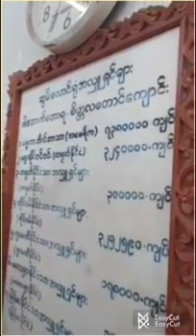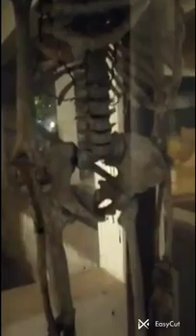၄၇။ မဟာသတိပဋ္ဌာနသုတ္တန် ၊ ကမ္ဘာ့ပညာရှင် ဖားအောက်တောရ ဆရာတော် ဘုရားကြီး ။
ဝိပဿနာဉာဏ်ပညာက ဈာန်သမာဓိ(သမာပတ်)တွေကို ခိုင်ခန့်အောင်တဖန်ပြန်လည်၍ ကျေးဇူးပြုပါတယ်။

# မိမိက သမာဓိတွေကို ပြည့်ပြည့်စုံစုံဖြည့်ကျင့်ထားပြီး၊
ဖြည့်ကျင့်ထားပြီးဖြစ်ရင်လည်း ဒီသမာဓိတွေ လျောကျ မသွားအောင်ထိုထိုနေရာတွေမှာ မိမိရဲ့. သမာဓိတွေကို ဝိပဿနာဉာဏ်ပညာဖြင့်တဖန်ပြန်ပြီးတော့ ထိမ်းသိမ်းစောင့်ရှောက်နိုင်တဲ့ စွမ်းအားတွေပေါ်လာမယ်။
 ဒီစကားဗြုန်းခနဲ နားလည်ချင်လည်းနားလည်မယ် နားမလည်းသော်လည်း ရှိချင်ရှိမယ်၊ ဟိုး ပဏ္ဏာသတစ်ခုမှာ
 သမာဓိ နှင့် ပညာဟာ အပြန်အလှန်ကျေးဇူးပြုနေတဲ့တရားတွေ ဖြစ်နေတယ်၊
လတ်တွေ့ ဒီမှာ (ဖားအောက်တောရ)တရားအားထုတ်နေတဲ့ သူတော်ကောင်းတွေတော့သိပါလိမ့်မယ်၊

 မိမိတို့က စတုထ္ထဈာန် သမာဓိအထိ သမာဓိကို ခိုင်ခိုင်ခန့်ခန့်ထူထောင်နိုင်ပြီးဆိုကြပါစို့ သြဒါတ ကသိုဏ်းကိုဖြစ်စေ သို့မဟုတ် အာနာပါနကမ္မဋ္ဌာန်းကို စတုထ္ထဈာန်သမာဓိသို့တိုင်အောင် ခိုင်ခိုင်ခန့်ခန့် သမာဓိကို ထူထောင်ထားပြီးတဲ့ သူတော်ကောင်းက ဒီစတုထ္ထဈာန်သမာဓိက်ို ဝိပဿနာရဲ့အခြေပါဒကပြု၍ ရုပ်တွေကို သိမ်းဆည်းမယ်၊
နာမ်တွေကို သိမ်းဆည်းမယ်၊ အကြောင်းတရား အကျိုးတရားတွေကိုသိမ်းဆည်းမယ်၊ အကြောင်းတရားနှင့်တကွ ထိုရုပ်နာမ်တွေရဲ့ အနိစ္စသဘော ဒုက္ခသဘော အနတ္တသဘောတွေကို လှမ်းပြီး ရှုမယ်ဆို ရှုလို့မရဘူးလား၊ ရတယ်၊ဒါ ဘာကို အခြေခံလဲလို့ မေးတော့ သမာဓိကို အခြေခံပြီး ဝိပဿနာပညာစခန်းကို ကူးသွားတာ။
 ဒါ့ကြောင့် ဘုရားရှင်က မဂ္ဂင်ရှစ်ပါးထဲမှာ သမ§မာသမာဓိမဂ္ဂင်တစ်ခုလည်း ထည့်ဟောထားတယ်၊
ဘုန်းကြီး ခဏခဏဟောနေတဲ့အတိုင်း

သမာဓိံ ဘိက္ခဝေ ဘာဝေထ ၊ သမာဟိတော ဘိက္ခဝေ ဘိက္ခု ယထာဘူတံ ပဇာနာတိ။စသည် ဟောထားတယ်။
 ချစ်သားရဟန်းတို့ ဟုတ်တိုင်းမှန်စွာသိတဲ့ ယထာဘူတဉာဏ်အမြင်ရရှိရေးအတွက် သမာဓိကိုထူထောင်ကြပါလို့ ဘုရားရှင်က ကြိမ်ဖန်များစွာ တိုက်တွန်းထားပါတယ်နော်။ ဘာတွေကို ဟုတ်တိုင်းမှန်စွာ သိရမလဲ ခန္ဓဝဂ္ဂသံယုတ် ပါဠိတော်မှာဘုရားဟောထားတယ်၊
ဤကား ရုပ် ဝေဒနာ သညာ သင်္ခါရ ဝိညာဉ်လို့ သိမယ်၊

ဤကား ရုပ် ဝေဒနာ သညာ သင်္ခါရ ဝိညာဉ်တို့ရဲ့ ဖြစ်ကြောင်းသဘောနှင့်ဖြစ်ခြင်းသဘောကို ဟုတ်တိုင်းမှန်စွာ သိမယ်၊

ဤကား ရုပ် ဝေဒနာ သညာ သင်္ခါရ ဝိညာဉ်တွေရဲ့ ချုပ်ကြောင်းသဘောနှင့်ချုပ်ခြင်းသဘောကို ဟုတ်တိုင်းမှန်စွာ သိမယ်၊ အဲ့ဒီလို သိရှိရေးအတွက် သင်ချစ်သားတို့တတွေသည် သမာဓိထူထောင်ကြပါဆိုပြီးတော့ ဒီလိုတိုက်တွန်းထားတယ်၊ တိုက်တွန်းထားတဲ့အတွက်
 သမာဓိကို အခြေခံ၍ ရုပ် ဝေဒနာ သညာ သင်္ခါရ ဝိညာဉ်ခေါ်တဲ့ ခန္ဓာငါးပါးကိုလည်း ဟုတ်တိုင်းမှန်စွာ မသိဘူးလား? သိတယ်။
အဝိဇ္ဇာ တဏှာ ဥပါဒါန် သင်္ခါရ ကံ အစရှိတဲ့ အကြောင်တရားတွေ ထင်ရှားဖြစ်ခြင်းကြောင့် အကျိုးခန္ဓာပါး ထင်ရှားဖြစ်ပုံကိုလည်း ဟုတ်တိုင်းမှန်စွာ မသိဘူးလား သိတယ်၊အဝိဇ္ဇာ တဏှာ ဥပါဒါန် သင်္ခါရ ကံ အစရှိတဲ့ အကြောင်းတရားတွေ အရဟတ္တမဂ်ဆိုက်တဲ့အခါ လုံးဝချုပ်ငြိမ်းသွားခြင်းကြောင့် နောင်တဖန် မဖြစ်သော ချုပ်ငြိမ်းသွားတယ်၊
နောင်တဖန် မဖြစ်သော ချုပ်ငြိမ်းခြင်းကို အနုပ္ပါဒနိရောဓလို့ခေါ်ပါတယ်၊
နောင်တဖန် ဖြစ်ခွင့်ရှိနေတဲ့ ချုပ်ငြိမ်းခြင်းကိုတော့ ဥပ္ပါဒနိရောဓလို့ခေါ်ပါတယ်၊
ဒီနေရာမှာ ပြောတာက အနုပ္ပါဒနိရောဓကို ရည်ညွှန်းထားပါတယ်။

အဝိဇ္ဇာ တဏှာ ဥပါဒါန် သင်္ခါရ ကံ အစရှိတဲ့ အကြောင်းတရားတွေက အရဟတ္တမဂ်ရောက်တဲ့အခါ နောင်တဖန် မဖြစ်သောချုပ်ခြင်းဖြင့် ချုပ်ပြီး အနုပ္ပါဒနိရောဓသဘောအားဖြင့်ချုပ်တယ်၊
အဲ့ဒီ ချုပ်ငြိမ်းခြင်းကြောင့် ပရိနိဗ္ဗာနစုတိရဲ့ နောက်ကွယ်မှာလည်း ရုပ် ဝေဒနာ သညာ သင်္ခါရ ဝိညာဉ်ခေါ်တဲ့ ခန္ဓာငါးပါးတို့သည် နောင်တဖန် မဖြစ်သောချုပ်ခြင်းဖြင့် အကြွင်းမဲ့ချုပ်သွားတယ် အနုပ္ပါဒနိရောဓပဲ၊
အဲ့ဒီလို ချုပ်ငြိမ်းခြင်းကိုလည်း ဟုတ်တိုင်းမှန်စွာ သိမယ်၊
အဲ့ဒီလို ဟုတ်တိုင်းမှန်စွာ သိရှိရေးအတွက် သမာဓ်ိထူထောင်ကြပါလို့ ဒီလိုတိုက်တွန်းထားတယ်၊

 နောက်တစ်ခု အကြောင်းတရား အကျိုးတရား နှစ်ခုလုံးတို့ရဲ့ အနိစ္စသဘော ဒုက္ခသဘော အနတ္တသဘောတွေကိုလည်း ဟုတ်တိုင်းမှန်စွာ သိမယ် ၊ အဲ့ဒီလို ဟုတ်တိုင်းမှန်စွာ သိရှိရေးအတွက် သမာဓိထူထောင်ကြပါဆိုပြီး ဒီလိုတိုက်တွန်းထားတယ်၊

ဒီသမာဓိတွေကို အခြေခံပြီး ဝိပဿနာဉာဏ်ပညာတရားတွေ မရရှိနိုင်ဘူးလား ၊ ရရှိတယ်။

သို့သော် ဝိပဿနာ ဉာဏ်ပညာကြောင့်လည်း
ဒီသမာဓိတွေ ခိုင်ခံ့သွားတယ် ၊
ဝိပဿနာ ဉာဏ်ပညာကလည်း သမာဓိတွေကို ခိုင်ခံ့အောင် တဖန်ပြန်လည်၍ ထိမ်းသိမ်းစောင့်ရှောက်ပေးတယ်။
ယောဂီဟာ အာနာပါန ပဋိဘာဂနိမိတ်ကို အာရုံယူပြီတော့

ပထမဈာန်ဝင်စားတယ်၊ ပထမဈာန်မှထပြီးတဲ့အခါ ပထမဈာန်နာမ်တရားတွေကို အနိစ္စ ဒုက္ခ အနတ္တ လက္ခဏာရေးသုံးတန် တစ်လှည့်စီတင်ပြီး ဝိပဿနာ ရှုတယ်၊

 တဖန် ဒုတိယဈာန်ကိုဝင်စားတယ်၊ ထိုဒုတိယဈာန်မှ
ထပြီး ဒုတိယဈာန်နာမ်တရားတွေကို အနိစ္စ ဒုက္ခ အနတ္တ
လက္ခဏာရေးသုံးတန် တစ်လှည့်စီတင်ပြီး ဝိပဿနာ ရှုတယ်၊

တဖန် တတိယဈာန်ဝင်စားပြန်တယ် ထိုတတိယဈာန်မှထပြီး
တတိယဈာန်နာမ်တရားတွေကို အနိစ္စ ဒုက္ခ အနတ္တ လက္ခဏာရေးသုံးတန် တစ်လှည့်စီတင်ပြီး ဝိပဿနာ ရှုတယ်၊

တဖန် စတုတ္ထဈာန်ဝင်စားပြန်တယ် ထိုစတုတ္ထဈာန်မှ ထပြီးတဲ့အခါ ထို စတုတ္ထဈာန်နာမ်တရားတွေကို အနိစ္စ ဒုက္ခ အနတ္တ လက္ခဏာရေးသုံးတန်တစ်လှည့်စီတင်ပြီး ဝိပဿနာ ရှုတယ်၊

 ဒီဝိပဿနာဉာဏ်ပညာကြောင့် သမာပတ်ဟာလည်း ခိုင်ခန့်လာတဲ့ သဘောရှိသွားတယ်၊

ဝိပဿနာဉာဏ်ပညာကနေပြီး တဖန်ပြန်ပြီး သမာဓိကို ကျေးဇူးပြုပေးတယ်၊